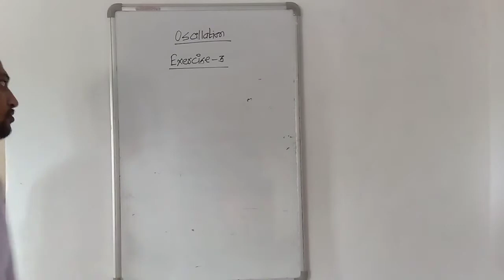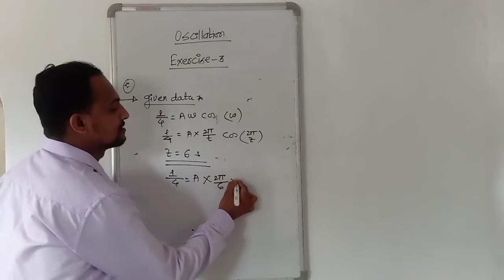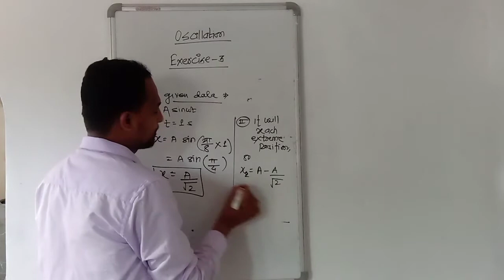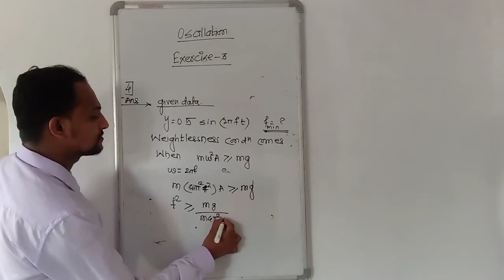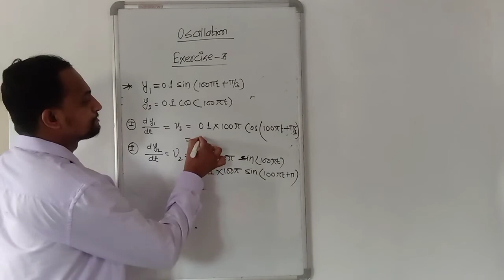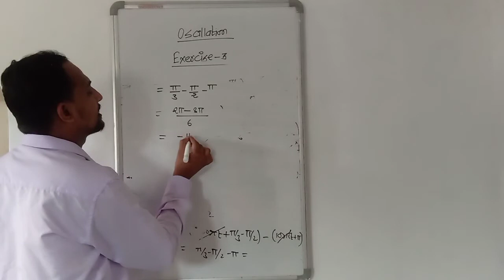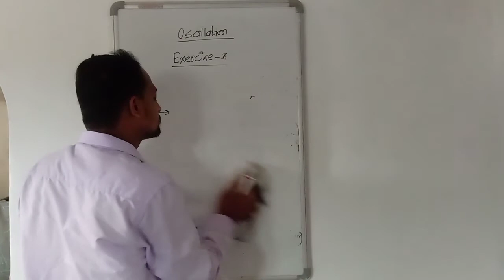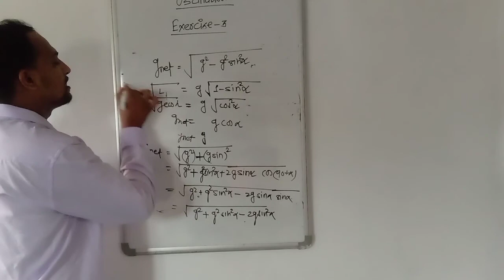Oscillation lecture - exercise 3